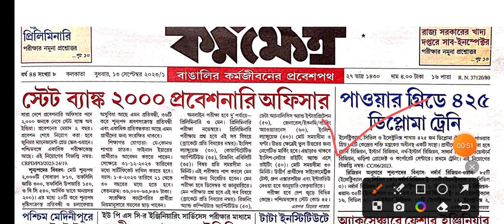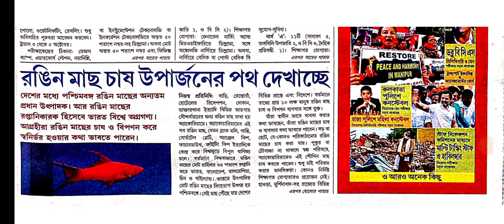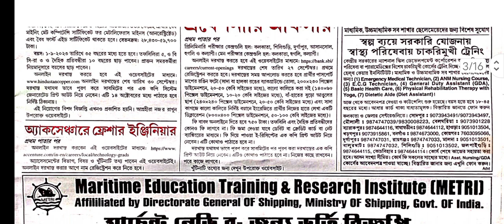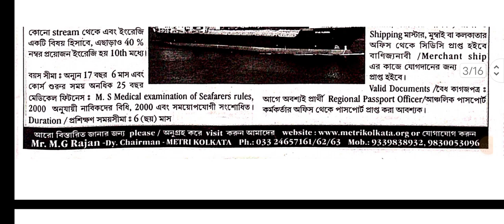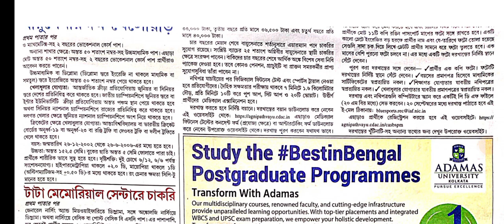কর্মক্ষেত্র পেপার today 2023 | Karmakhetra Paper Today | কর্মক্ষেত্র পেপার today 2023 pdf